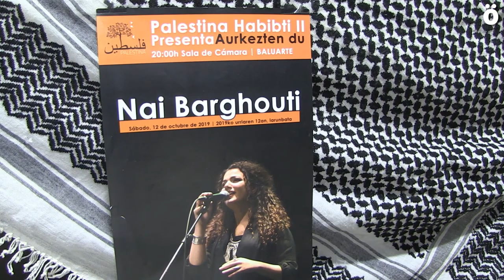Nai Barghouti: "Estamos creando conciencia sobre Palestina a través del arte"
La cantautora y flautista palestina Nai Barghouti, en una entrevista con Ahotsa.info, nos cuenta como la música, y las representaciones culturales en general son claves para retratar una realidad alternativa en Palestina.
En el marco del ciclo cultural "Palestina Habibti II", una celebración de la resistencia a través de su cultura, gastronomía, cine, danzas, charlas de líderxs populares de Palestina, Nai Barghouti dio un concierto el 12 de octubre, con canciones sobres los presos y refugiados palestinos, y el día a día de la población palestina, bajo la ocupación israelí.